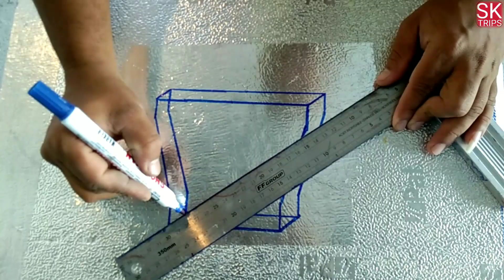How to draw a duct | Reducer duct | 3 D Duct draw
আমি রাহুল সেখ | SK TRIPS চ্যানেল এ আপনাদের অভিনন্দন,আমি HVAC DUCTING সম্পর্কিত ছোট থেকে ছোটো বিষয়ের ওপর ভিডিও 📷 আপলোড করি ইউটিউব এ | এবং আরো কনস্ট্রাকশন আর কাজের উপর ভিডিও ইউটিউবে আপলোড করি (বাংলা তে )

How to draw a duct Rectangular reducer
duct draw
3D duct draw